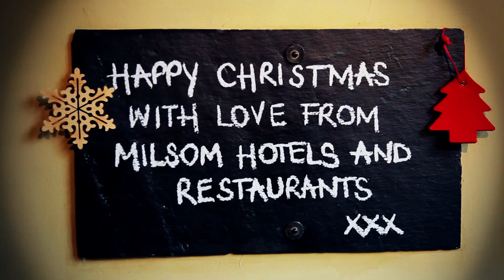Happy Christmas from Milsom Hotels and Restaurants 2012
It's beginning to look at lot like Christmas at Milsom Hotels and Restaurants. Catch a glimpse behind the scenes - with a special greeting from some familiar faces! Have a very Happy Christmas from all of us at Milsom Hotels and Restaurants.